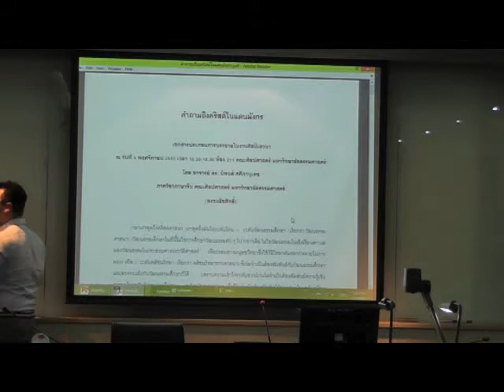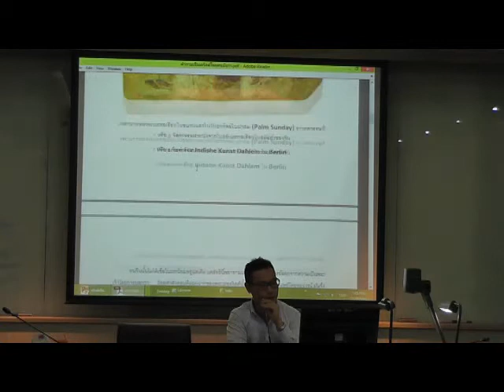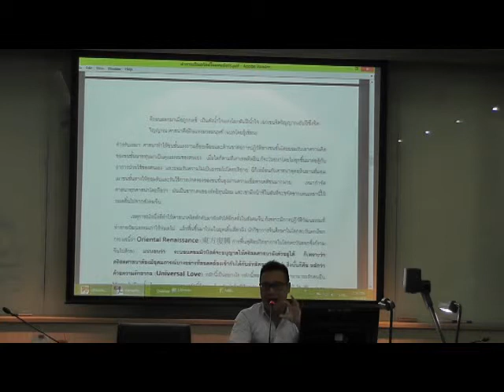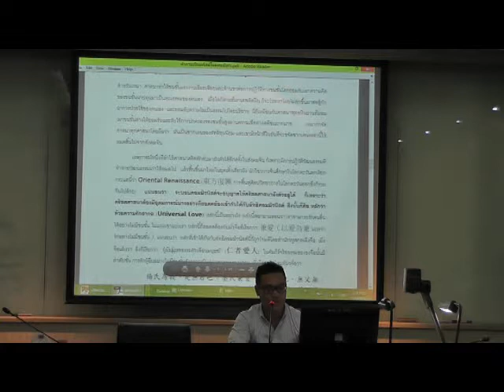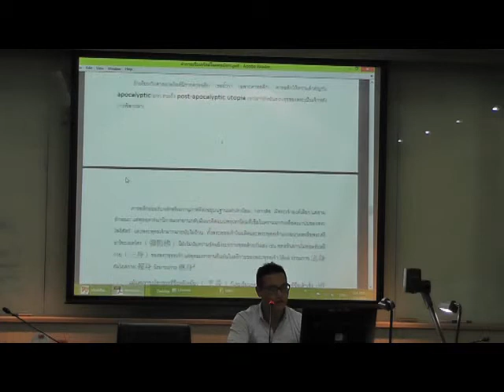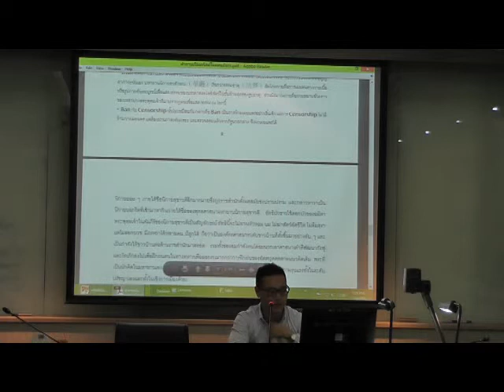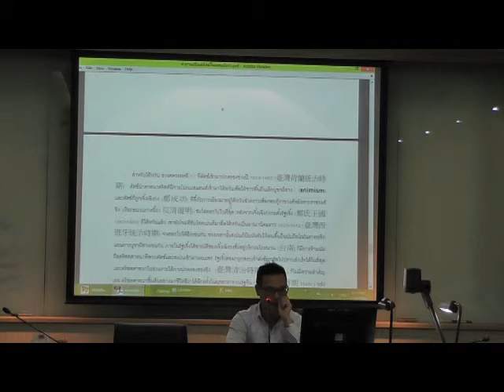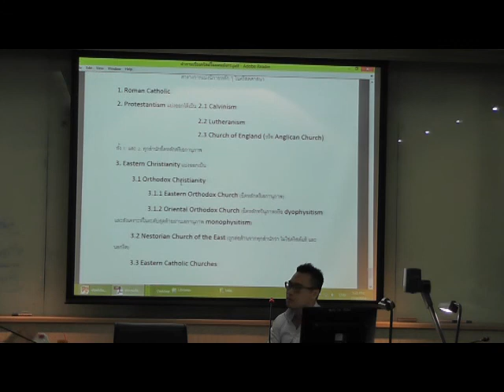ศิลป์เสวนา "คริสตังจีนถิ่นสยาม กับคำถามถึงคริสต์ในแดนมังกร" 2/3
คณะศิลปศาสตร์ มหาวิทยาลัยธรรมศาสตร์